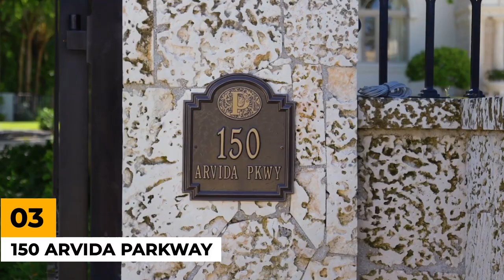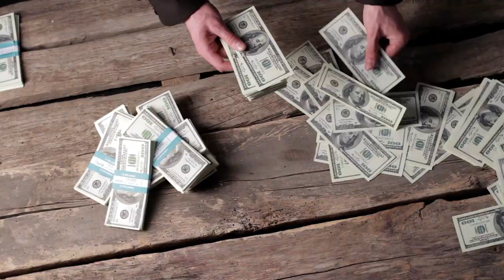5 Most Expensive Homes For Sale In Miami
You've just watched a video about the 5 Most Expensive Homes For Sale In Miami Real estate.
This channel is called Luxury Real Estate and here you will see real estate videos about
some amazing properties.
The videos will be shown as 'Most amazing top 10 videos' and recorded like you would see them in your favourite Netflix series, Selling Sunset. Some videos will include a real estate agent touring the most amazing mansions in real estate marketing.

Let me know below which housing areas you would like to explore next!